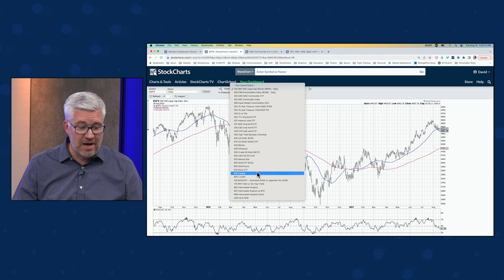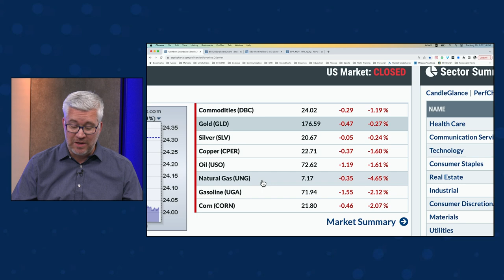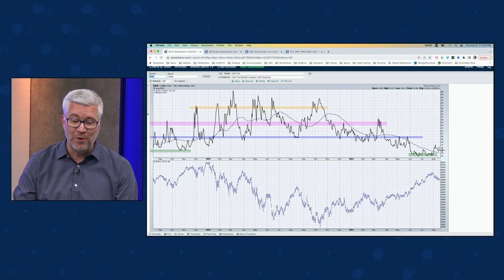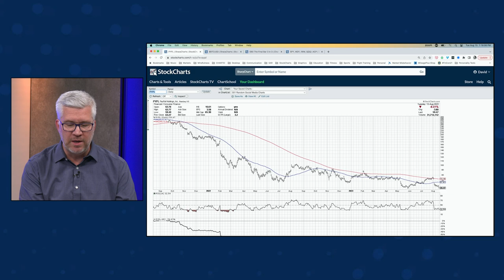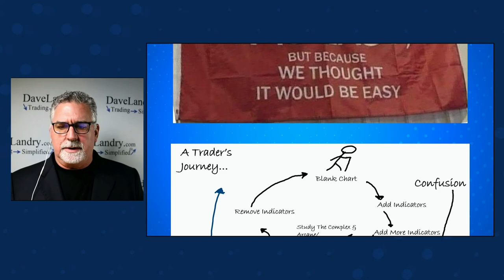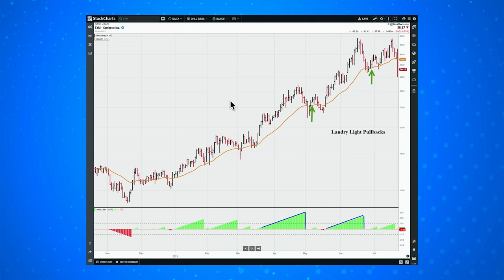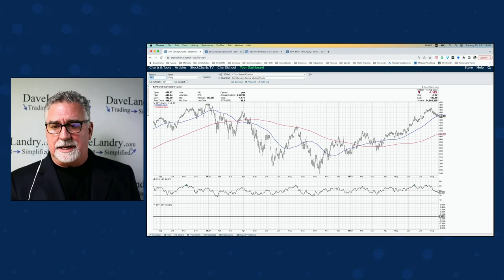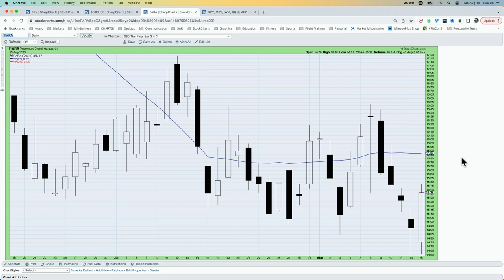Top Three Things I Wish I Knew Before I Started Trading | The Final Bar (08.15.23)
Dave Landry of DaveLandry.com shares hard-fought words of wisdom from his trading career, including a healthy mix of market knowledge, mental states, and money management tips.  Host David Keller, CMT tracks today's downside rotation as the Nasdaq 100 closes below crucial support at the 50-day moving average.

00:00 Intro
01:51 Market Recap
18:17 Contact Us
19:09 Dave Landry of DaveLandry.com
32:28 3-in-3